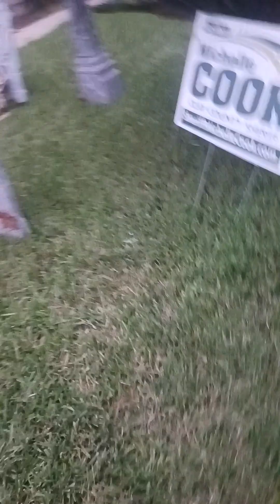the death of Halloween 🎃 💀